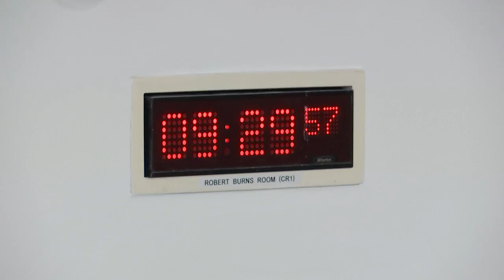Finance and Public Administration Committee - 7 September 2021